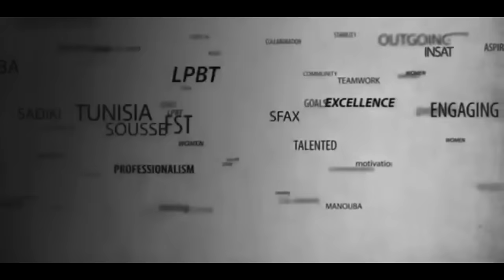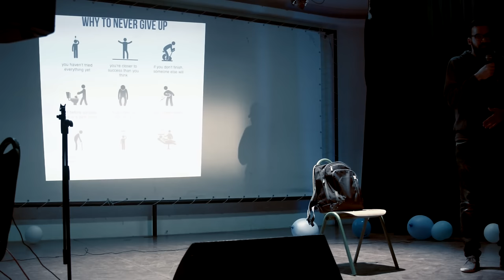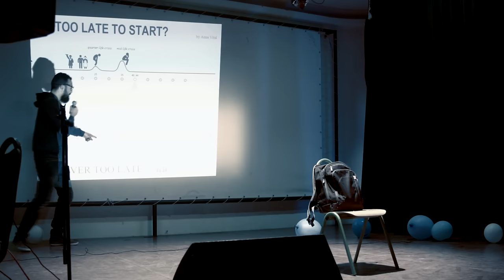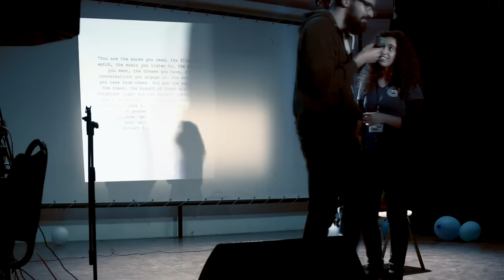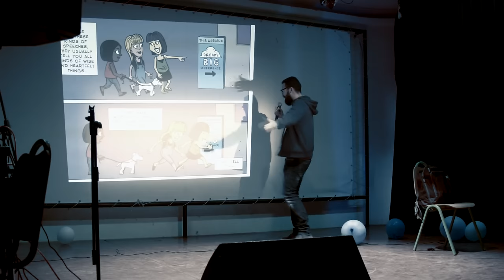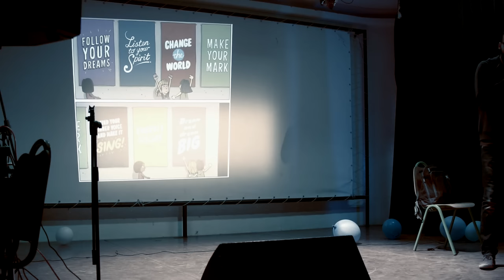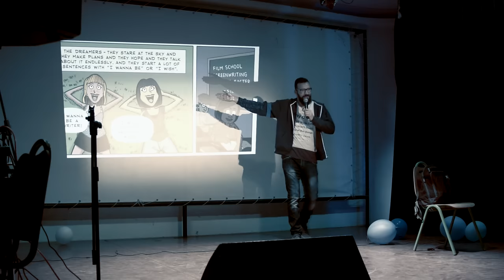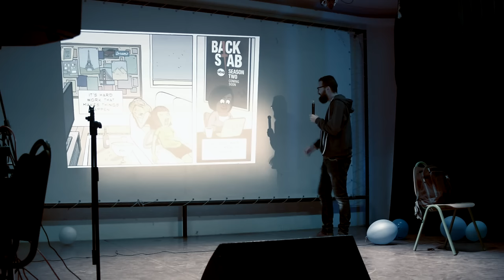BILBardo - Ali Mhenni